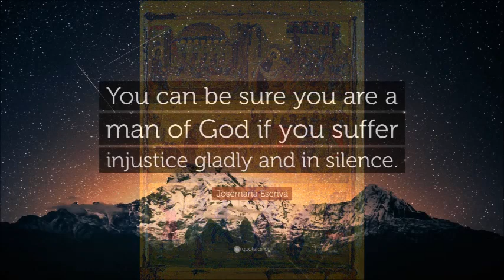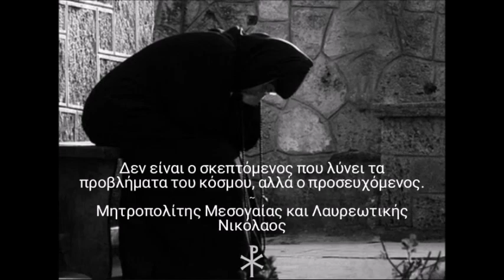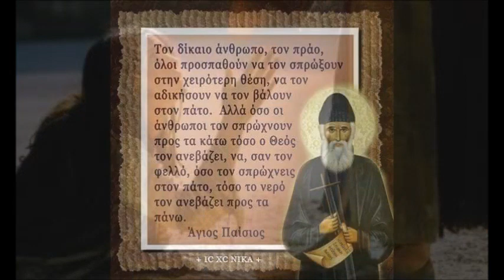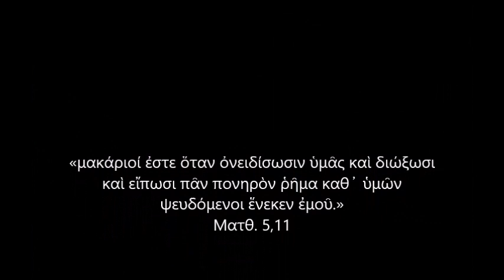Οσία Θεοδώρα 11 Σεπτεμβρίου (Σταμπέλος Κλήμης - Δυναμικά διαδικτυακά 1-1-2024)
Το να σωπαίνεις, δεν προκαλεί ούτε δίψα, ούτε λύπη, ούτε πόνο. Απ’ αυτούς που σιώπησαν, κανείς δεν μετάνιωσε. Απ’ αυτούς που μίλησαν πάρα πολλοί το μετάνιωσαν. Το να συγκρατεί κανείς την γλώσσα του είναι τιμητικό και για τον γέρο και για τον νέο.
Άγιος Νεκτάριος

Ο Χριστός, το αιώνιο πρότυπο όλων μας, συχνά αποσυρόταν στην ησυχία της ερήμου, δείχνοντας τον δρόμο της σιωπής.
➕ Μοναχός Μωυσής Αγιορείτης

Είναι μισητοί στον Θεό, όχι μόνο όσοι αμαρτάνουν, αλλά και όσοι επικροτούν τα αμαρτήματά τους.
Άγιος Κλήμης Ρώμης (✞ 24-11)